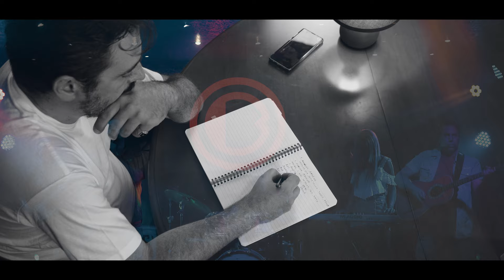Mr. Mojo - Forgiven (Official Videoclip) 2021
Mr. Mojo - Forgiven

Music / Lyrics / Production: Mr. Mojo
Electric Guitar: Nick Zampas
Bass: Kostas Kallergis
Keyboard: Kostas Kallergis
Drums: Manos Georgiou

Cast:
Nikos Kritselis
Desislava Asparuhova
Nikos Tsachtsiris
Dimitris Kotsiris
Nikos Sfendou

Directed by: Zamanfu
Video by: TRZ Entertainment

*** Ευχαριστούμε πολύ το Bella Vita Club για την παραχώρηση του χώρου!

Label Real Music Greece
Οργάνωση Παραγωγής Πέτρος Βασιλειάδης

Lyrics

I Am Moving Around (2)
Looking for Something That’s Great
But Maybe I Am Coming Too Late
And I Don’t Know How
But I Hear the Crowd
Please Give Me A Break
What I Found Out
Is That I Hit the Ground
Maybe I Made a Mistake

I Was Dressing the Night
Sinful Light

But When Will
Be Forgiven (2)
All My Sighs
In The Rhythm (2)
Of My Mind
There’s No Reason
I See No Reason
To Know Why
In The Season
Every Season
Of The Time

Looking for the Second Trace
I Am Moving Around
But I Hear the Sound
Now This Is Your Place
But When I See the Crown
Skies Are Falling to Break
Now Is Everything Loud
Have to Stop to Find Out
Time Is Always the Same

Dead End Light
Meaningless Fight
Wastefulness Night

But When Will
Be Forgiven (2)
All My Sighs
Of My Mind
There’s No Reason
To Know Why
In The Season
Every Season
Of The Time